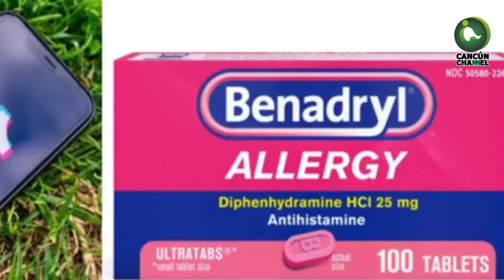NOTAS PARA TOMARSE ENSERIO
1- Crean una casa del terror que se visita en coche para evitar los
2- Mujer se traga 9 mil dólares luego de pelear con su pareja
3- Nuevo reto causa la muerte de un joven